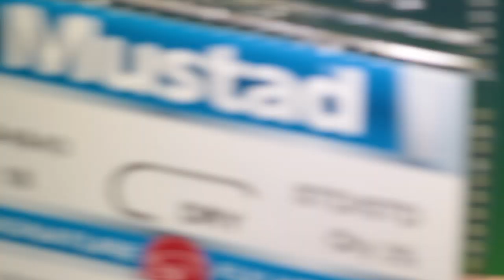Fly Tying a RS 2 fly with Barry Ord Clarke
The RS 2 fly or Ray's Semblance 2 is, in my humble opinion, one of the best fishing flies ever designed. If you haven't fished with the RS 2, you don't know what you have been missing. Tie a couple of these up in # 18, 20 and the next time that fish are rising, but whatever you try won't work, tie one of these on...It's a game changer!